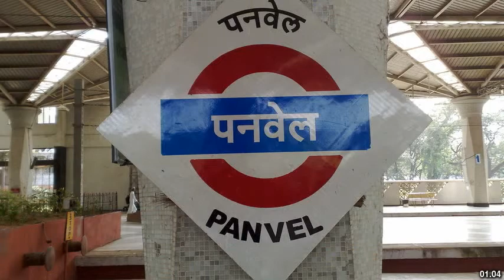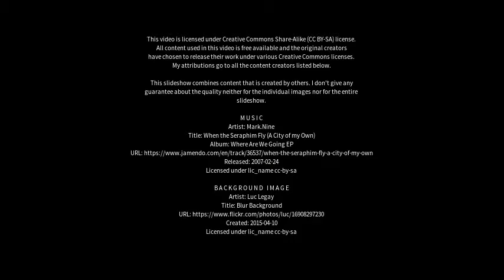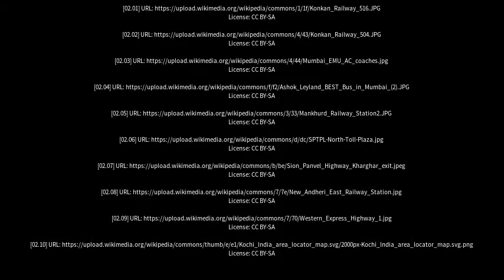Best places to visit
Best places to visit - Panvel (India) Best places to visit - Slideshows from all over the world - City trips, nature pictures, etc.